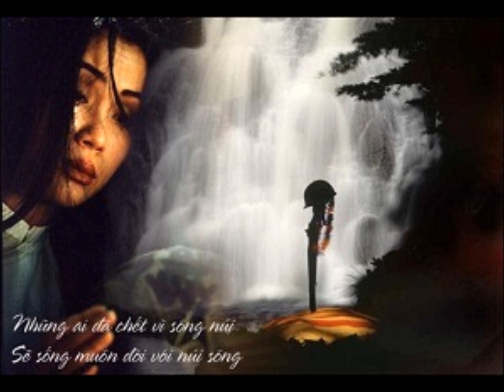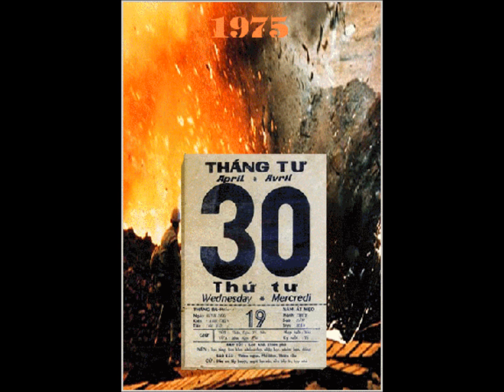Music.212.Tuong Niem Thieu Uy Huynh Van Thai Va 7 Chien Si Nhay Du.Hoang Phuong Nguyen.Lua Viet.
NHAC PHAM""THA TA CHET KHONG DAU HANG GIAC"""TUONG NIEM THIEU UY HUYNH VAN THAI VA 7 CHIEN SI NHAY DU TU SAT VAO NGAY 30 THANG 4 1975.SANG TAC TRINH BAY HOANG PHUONG NGUYEN.KINH TANG GIA DINH THAN QUYEN THIEU UY HUYNH VAN THAI VA THAN QUYEN CUA 7 CHIEN SI NHAY DU.KINH TANG QUAN BINH CHUNG QLVNCH.